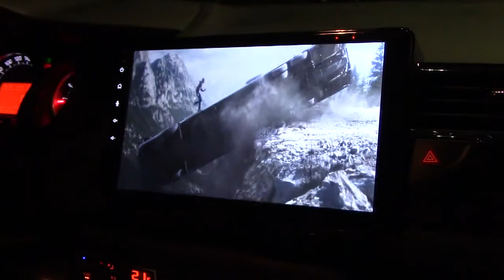Watch Video in Car, Enjoy my car time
Just use the NEW CAR SOUL video box for CarPlay